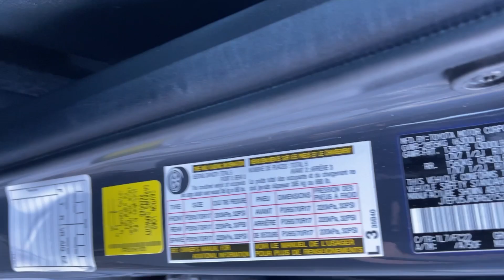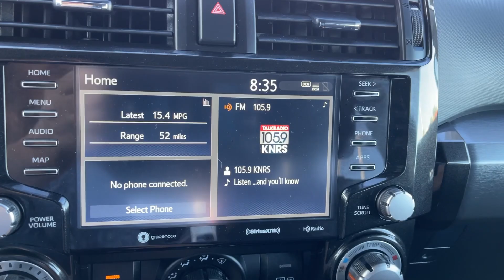2024 Toyota 4Runner TRD Off Road UT Orem, Provo, Pleasant Grove, Vineyard, Lehi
Pre-Owned 2024 Toyota 4Runner TRD Off Road available at Orem Toyota located in 1400 Sandhill Rd, Orem, UT, 84058. Servicing the Orem, Provo, Pleasant Grove, Vineyard, Lehi area.

Introducing the   2024  Toyota 4Runner.  This rugged 4Runner delivers serious off-road capability, a comfortable interior, and family-friendly praciticality. Enjoy the great outdoors like never before in this astonishingly versatile vehicle. The following are some of this vehicles highlighted options: Keyless Entry, Four Wheel Drive, Heated Mirrors, Satellite Radio, Fog Lamps, Leather Wrapped Steering Wheel, Power Driver Seat, Aluminum Wheels, Bluetooth® Connection, Alarm. Don't miss the chance to make your off-road dreams come true. Get behind the wheel of this rugged 4Runner and go! Our team will give you an outstanding test drive experience. Stop in today!